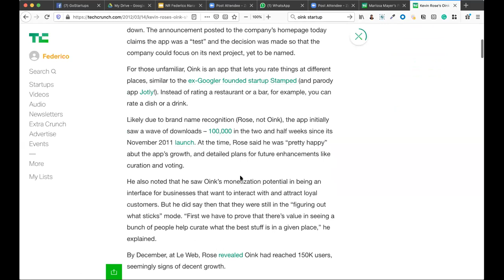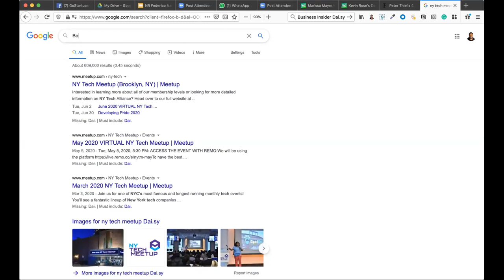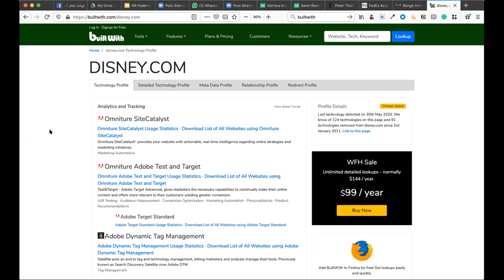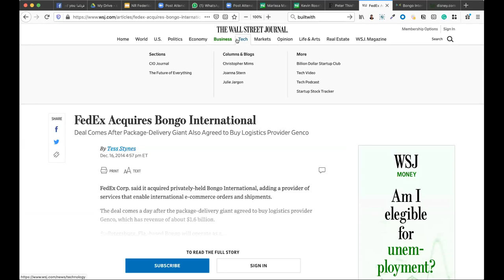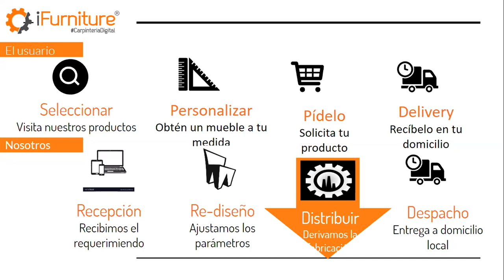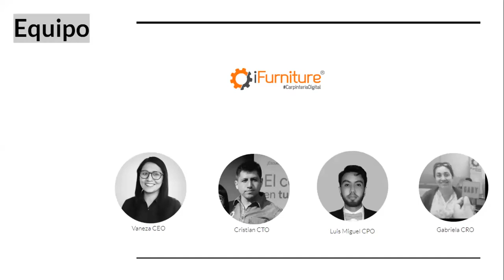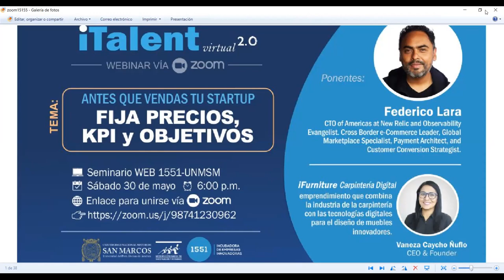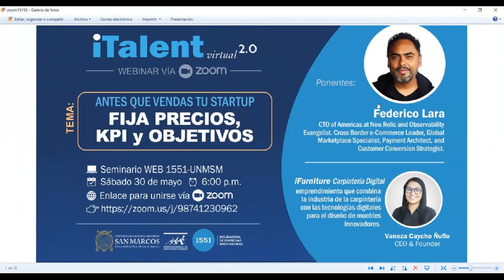Módulo 8: 𝘈𝘕𝘛𝘌𝘚 𝘘𝘜𝘌 𝘝𝘌𝘕𝘋𝘈𝘚 𝘛𝘜 𝘚𝘛𝘈𝘙𝘛𝘜𝘗 𝘍𝘐𝘑𝘈 𝘗𝘙𝘌𝘊𝘐𝘖, 𝘒𝘗𝘐 𝘺 𝘖𝘉𝘑𝘌𝘛𝘐𝘝𝘖𝘚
Modulo 8 realizado por Federico Lara con el titulo "𝘈𝘕𝘛𝘌𝘚 𝘘𝘜𝘌 𝘝𝘌𝘕𝘋𝘈𝘚 𝘛𝘜 𝘚𝘛𝘈𝘙𝘛𝘜𝘗 𝘍𝘐𝘑𝘈 𝘗𝘙𝘌𝘊𝘐𝘖, 𝘒𝘗𝘐 𝘺 𝘖𝘉𝘑𝘌𝘛𝘐𝘝𝘖𝘚"  y  Vaneza Caycho  CEO fundadora de iFurniture, como caso de éxito y ganadora multiples concursos nacionales e internacionales.